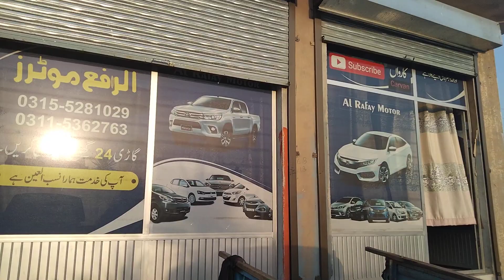10 sasti cars for sale in pakistan.used cars price in Pakistan.